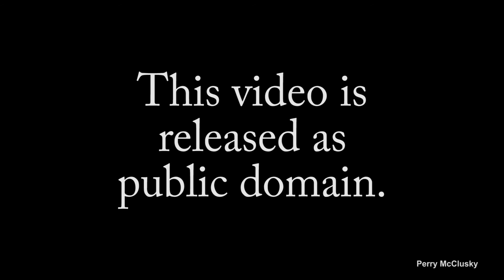Second Life - 18th Birthday Celebration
The virtual world of Second Life celebrated its 18th. Birthday Celebration in June of 2021.  This video is a short overview of that large virtual event.  For 18 years Second Life has been a full-service online produce, meeting the needs of its diverse virtual community.  I encourage any adult to visit Second Life.  Its free to play.